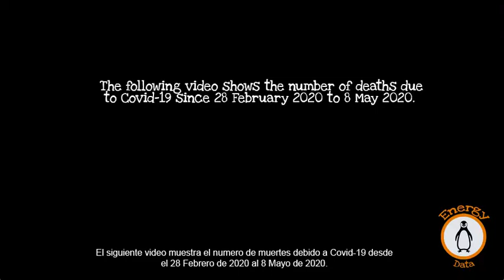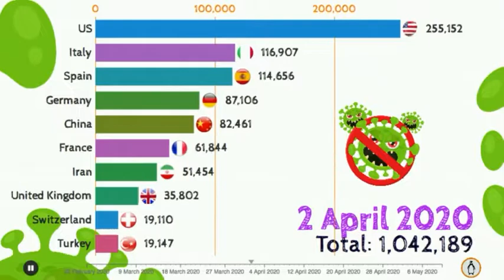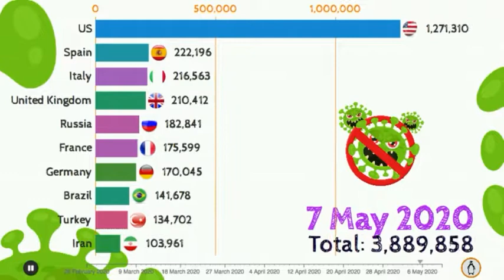Top 10 Deaths Coronavirus (Covid-19) by country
The video shows the top 10 countries with the highest number of deaths due to Coronavirus (Covid-19) from 28 February 2020 to 08 May 2020.

I do research about different data and I'm happy to share it with you. I would be happy to read every suggestion and comments you guys post.

Data source:
The Humanitarian Data Exchange

Special Thanks to:
Vecteezy.com

El video muestra el top 10 de países con la mayor cantidad de muertes debido al Coronavirus (Covid-19) desde el 28 de Febrero de 2020 hasta el 08 de Mayo de 2020.

Investigo sobre diferentes datos y estoy feliz de compartirlo con ustedes. Estaré encantado de leer todas las sugerencias y comentarios que publiquen.

Agradecimientos a:
Vecteezy.com

Covid 19| Covid 19 Cases Worldwide| Coronavirus| Confirmed Covid 19 Cases| Covid 19 Worldwide| Confirmed Covid 19 by country